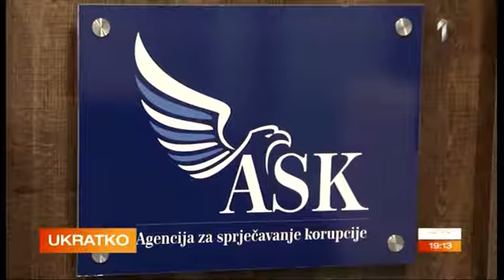13-05-2021 - TV Prva - Skupština nezakonito razriješila Ćalović Marković